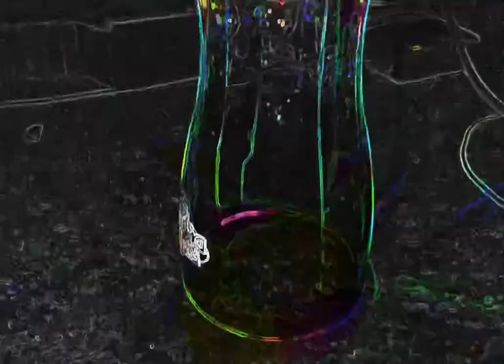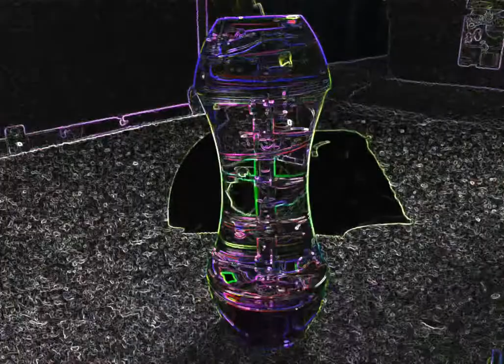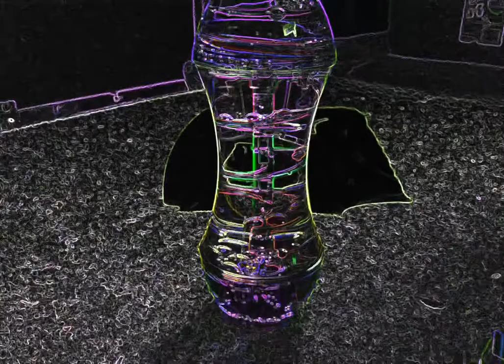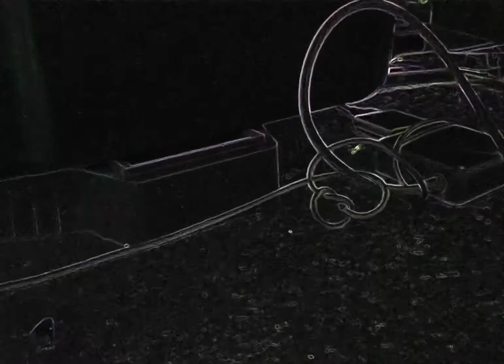playing with some of my light up toys neon lights edition 😎read description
This video is not made for kids nor is it targeted only kids